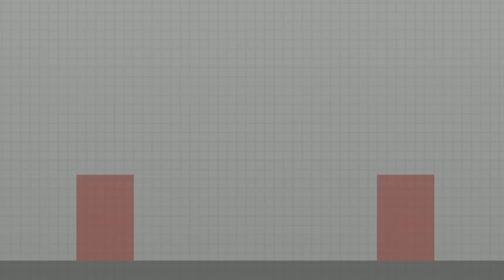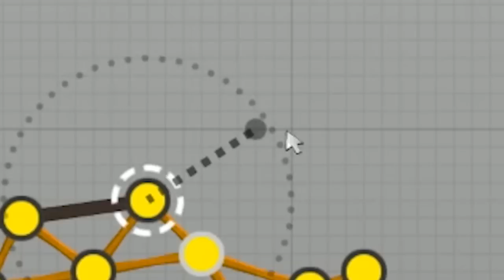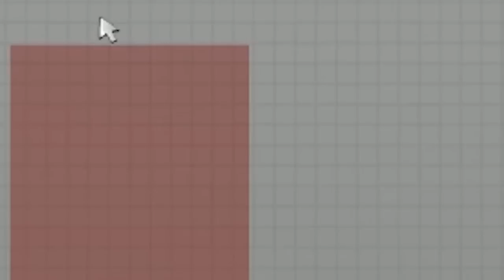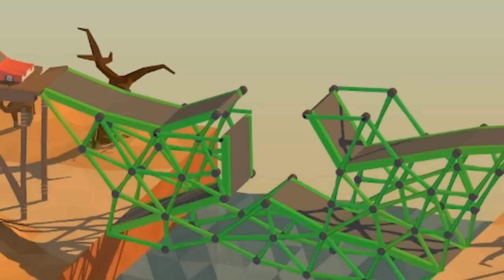JE CRAME LE BUDGET | Poly bridge #3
Ça fait tellement longtemps qu'il n y a pas eu de vidéo sur Polybridge, mais ce jeu est tellement bon !